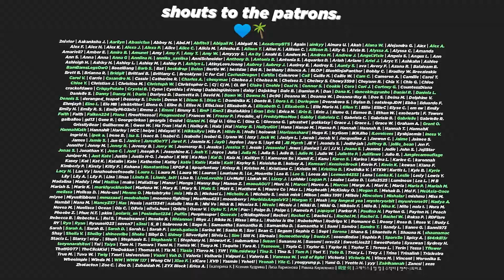RETURN OF THE KING (Cover by CHEN - '숨' (박효신) Reaction)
👑 He never left... but he's back all the same.

😓 So beautiful.